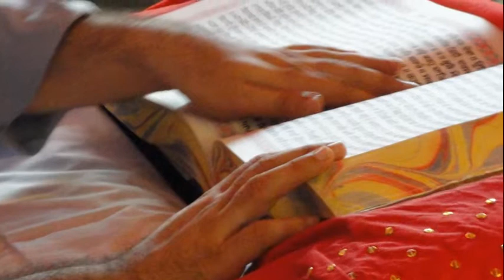Boto in the Temple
Join a short-term mission team as they follow Pastor Boto Joseph through the streets of Jackson Heights, Queens, NY and finally into a Sikh temple. From a distinctly evangelical Christian perspective, this 23-minute video is a spiritual and educational look into the mind of Hinduism and Sikhism. Come along as Boto asks "What makes us so different?"